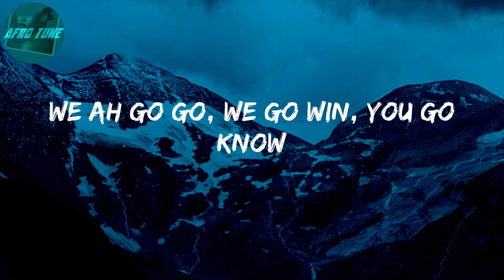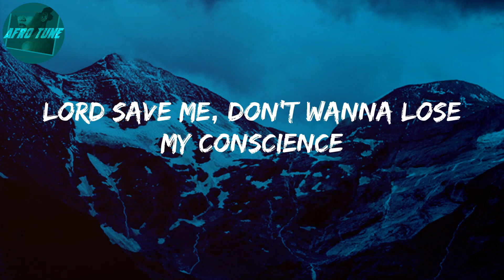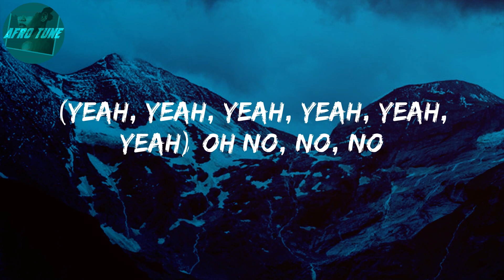Alcohol (Lyrics) - Joeboy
Lyrics: Alcohol
(Mad)
Ebélébé
(Yeah, yeah, yeah, yeah, yeah, yeah)
Ebélébé
Ebélébé
Ebélébé
Ebélébé
Ebélébé
Ebélébé
Ebélébé
Pon deck
(Oxygene Mix)